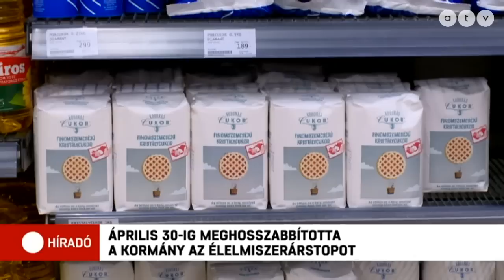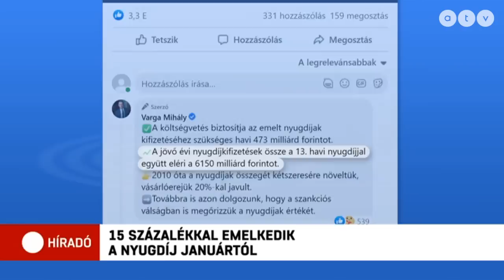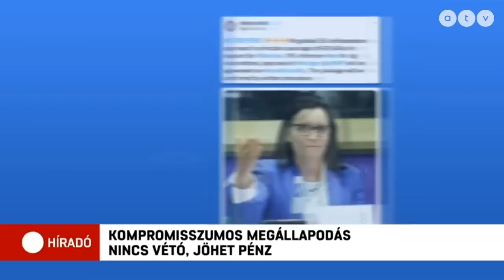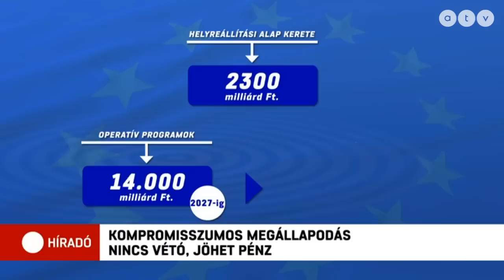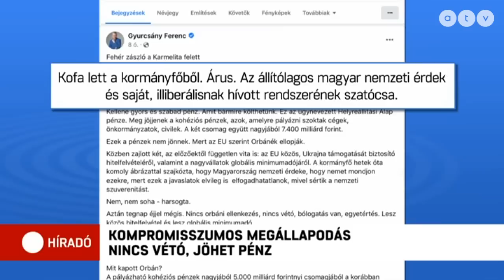Híradó - 2022.12.14. (teljes adás)